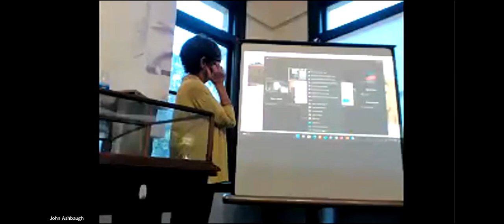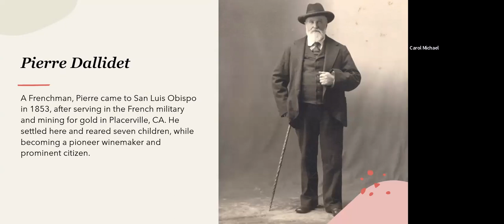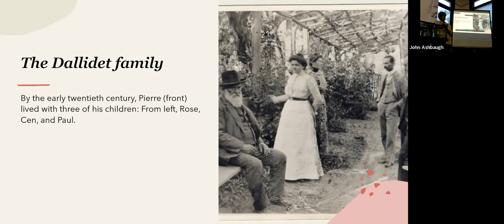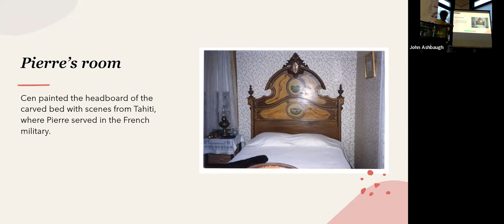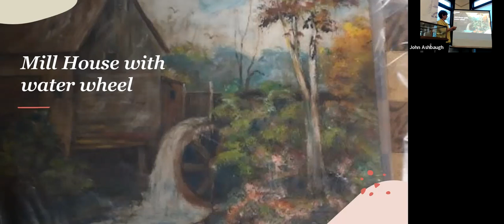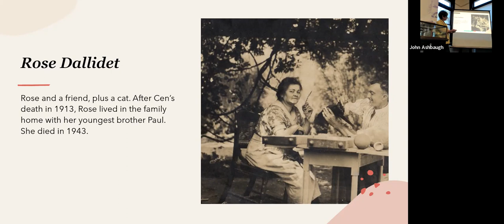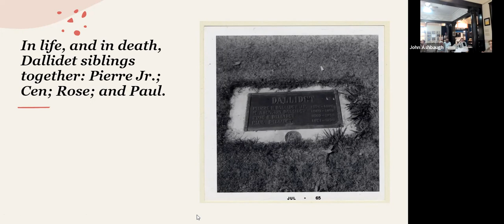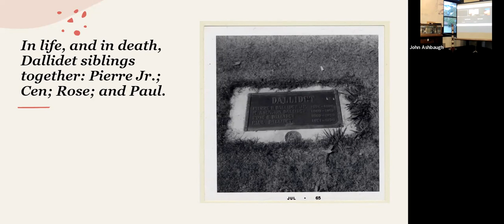Maria Ascension “Cen” Dallidet and the Legacy of a Founding Family of San Luis Obispo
September 9, 2022 Carnegie Lecture delivered by Dr. Kathleen Cairns.  Introduction starts at 12:45.